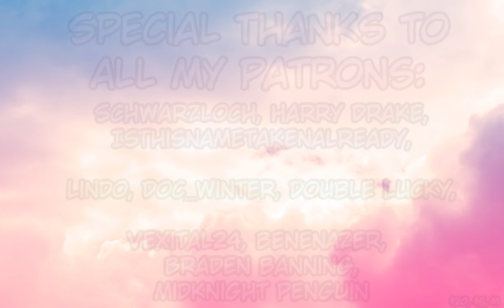[REUPLOAD] Tomo Chan Is A Girl Manga Dub Episode 8 - News Flash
WE DID IT! WE FINISHED VOLUME 1!!

Reuploaded due to removal from music.

Girl C: JellyfishJubilee
Tomo: Reagan Lily (HomicidalTeddyBear)

Edited by: HomicidalTeddyBear and SirKapnoc